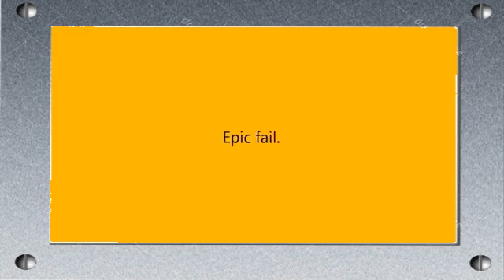Tiger Woods shots - 2015 Farmers Insurance Open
burayı
Tiger Woods shots - 2015 Farmers Insurance Open - YouTube
Tiger Woods shots - 2015 Farmers Insurance Open ile ilgili görseller
Tiger Woods Withdraws from 2015 Farmers Insurance Open | Golf ...
Farmers Insurance Open - PGA Tour
Tiger Woods` practice round at Farmers Insurance Open ... - PGA Tour
Tiger withdraws from Farmers Insurance Open with ... - Tiger Woods
Tiger Woods withdraws from Farmers Insurance Open with back ...
2015 Farmers Insurance Open at Torrey Pines |
Tiger Woods at 2015 Farmers Insurance Open: Live Coverage | Golf ...
Tiger Woods Withdraws From the Farmers Insurance Open |
burayı
2015 Farmers Insurance Open at Torrey Pines |
Tiger Woods Withdraws from Farmers Insurance Open | NBC 7 San ...
Tiger Woods withdraws from Farmers Insurance Open in first round
Tiger Woods withdraws on the 12th hole of Farmers Insurance